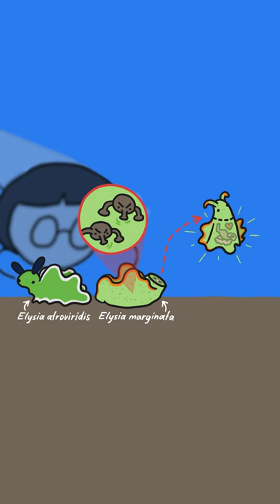Don't Lose Your Head Over These Slugs!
We absolutely LOVED to work with the awesome Mission Unstoppable team and we have some more exciting videos for you in the coming months!

For more incredible STEM content, visit @CBSUnstoppable and watch the TV show at weekends on CBS!